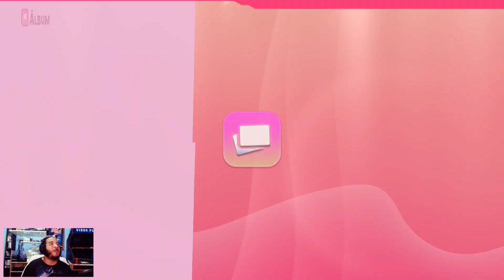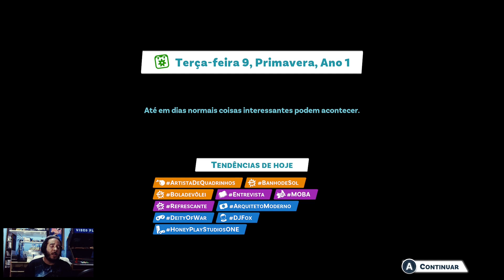Youtubers Life 2 - 05 - Rumores do MantendoZii, Mayamoto em Newtube City!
Hoje em Youtubers Life 2 Rumores sobre um suposto novo console da Mantendo está rolando por toda NewTube City!
Mayamoto está na cidade, quem sabe conesguimos uma entrevista com ele e informações mais verídicas sobre estes comentários.

Sobre o Jogo:

Amigos, rivais ou até amantes! Construa relacionamentos com mais de 30 personagens talentosos que podem levar você ao sucesso. À medida que você faz amizade, eles se abrem para você, pedem ajuda com seus problemas pessoais ou contam seus segredos. Sua rede é seu patrimônio!
Participe do nosso Discord:
(vide as Regras)